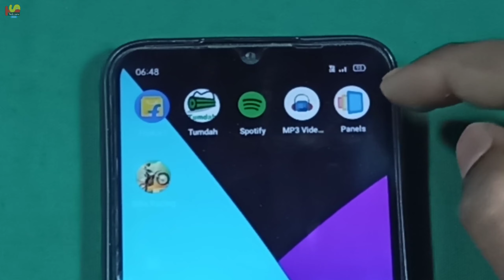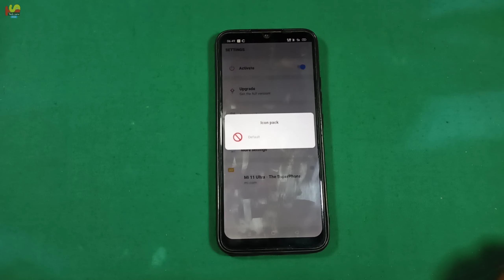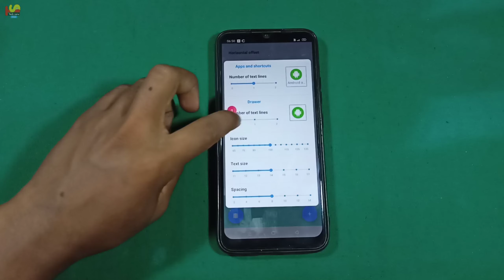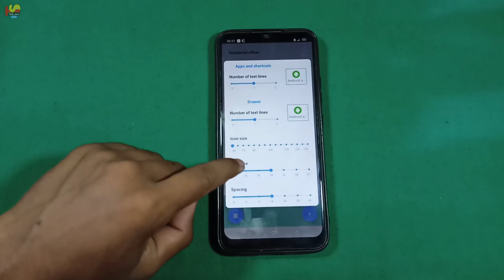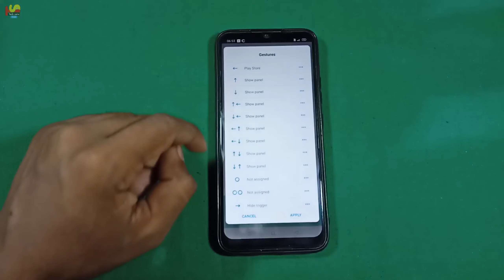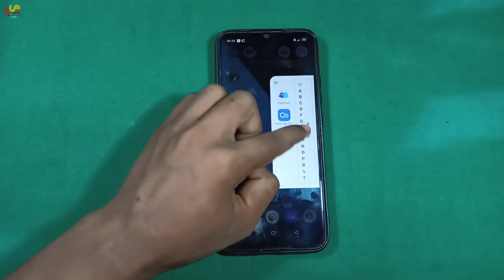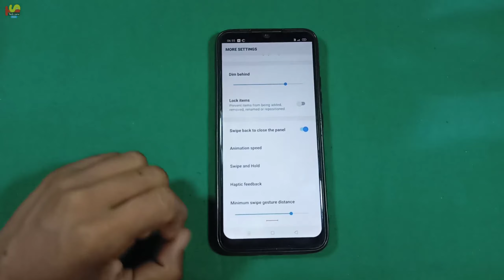sidebar kaise on kare | no investment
How To Get More Views On Youtube 2021 | How To Get More Views On Youtube | Manoj Day Vs Algrow